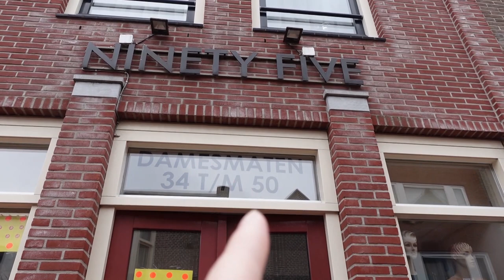Hondjes spelen | Samenwerking met ninety Five | Bij nieuwe Lidl Den Helder